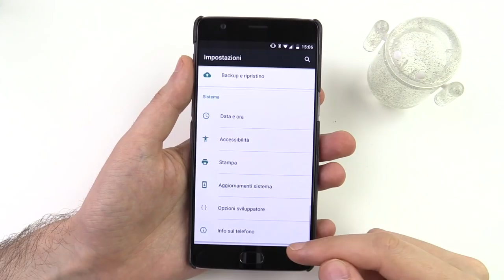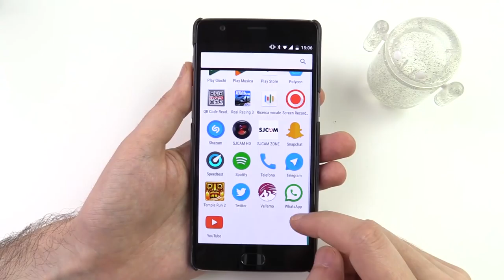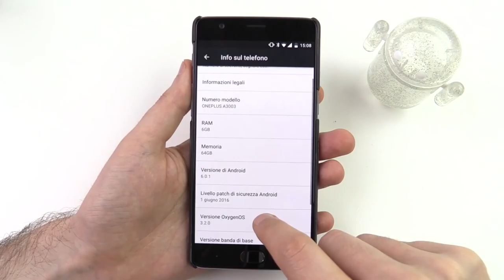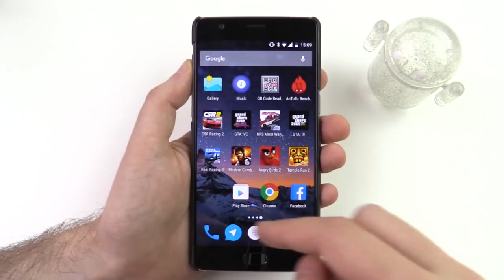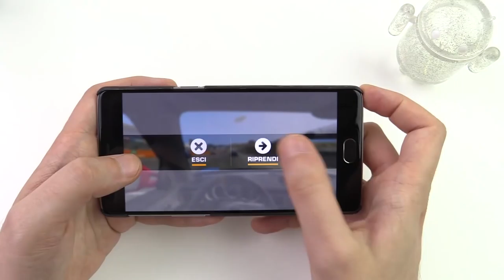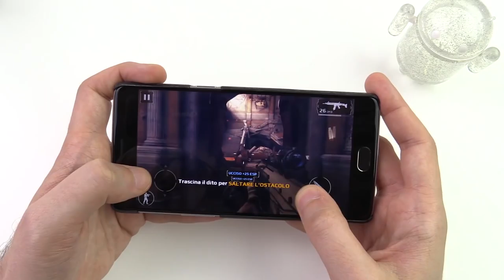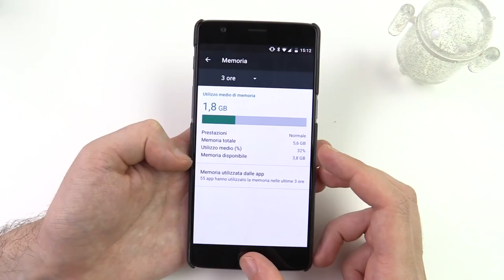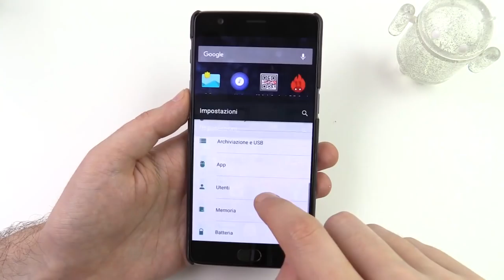OxygenOS 3.2 su OnePlus 3, rapida prova in italiano